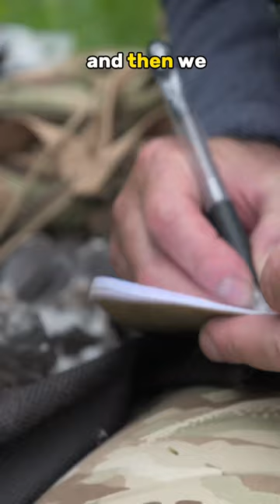This Golden Eagle Chick 🦅 is Taken from its Nest ?!? Why you need to Tag Eagles for Conservation!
Dave Anderson is a bird of prey specialist. We followed him out into the Scottish highlands on his way to golden eagle nest. For conservation it is very important to know what the birds are up to, so they need to be tagged. With the tags the conservationists can follow the eagles via satellite and know where they travel and eventual settle down. With this the scientists can learn a lot of the species behaviour.

To get to the chicks, for tagging and a heath check up, the conservationists need to climb a steep rock wall and carefully lift the eagle chick down to the ground. This one is sadly blind on one eye.

Dave will never get old of seeing a golden eagle soar through the Scottish skies!